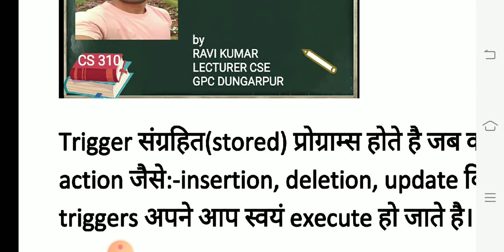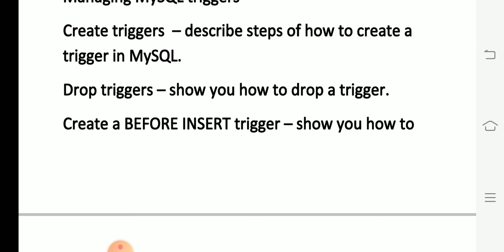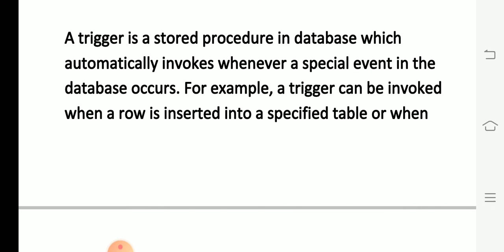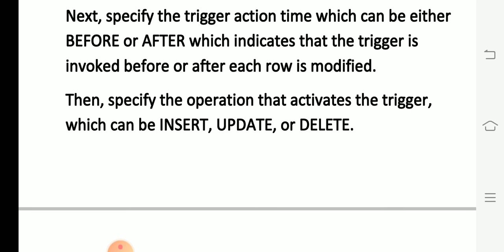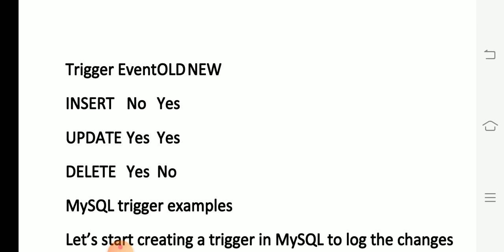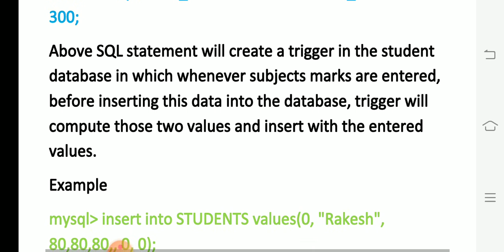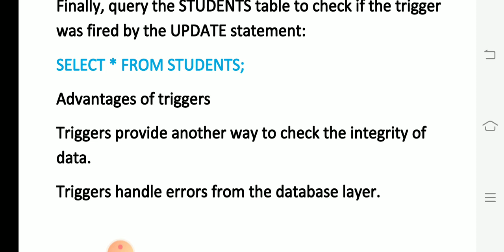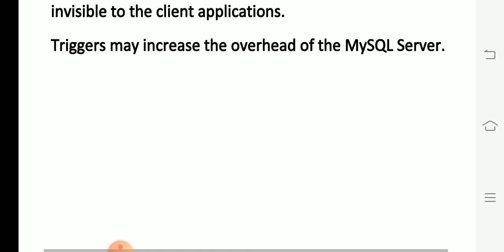CS310 CREATING TRIGGERS BY RAVI KUMAR GPC DUNGARPUR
(GPC Dungarpur)

PHP (Personal Home Page) is a simple yet powerful open-source scripting language for creating dynamic web
content. The millions of web sites powered by PHP are testament to its popularity and ease of use.